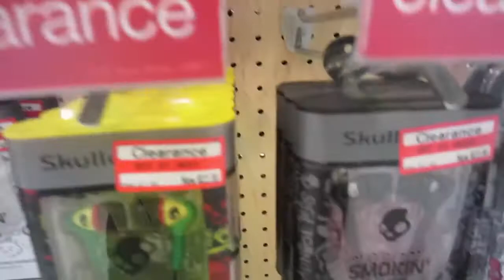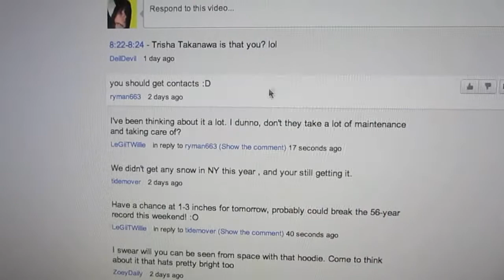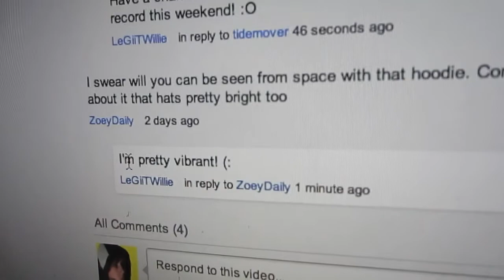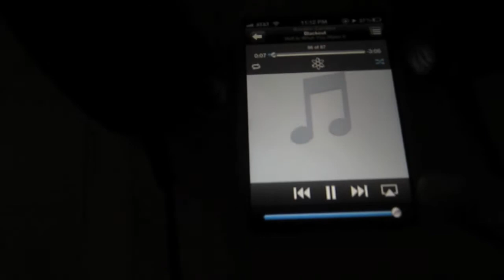ROCKIN OUT NEW HEADPHONES! (3.23.12 - Day 512)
william (: